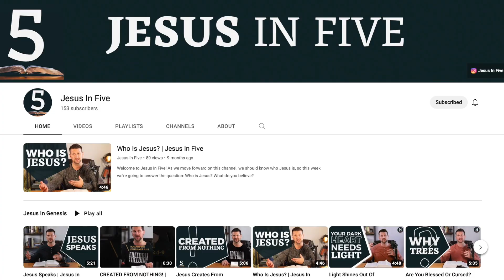Says Christianity is a Myth and @JordanBPeterson responds with...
@MohammedHijab puts forward the idea that if we read the scriptures metaphorically that Christianity becomes just a myth and he is right.  That is why we cannot simply read the scriptures as metaphor, we must instead treat the Bible based on the genre we are reading.  @JordanBPeterson falls for this when he makes the cross of christ just a metaphor for human suffering.

Sign up for the Bible made easy course, be the first notified when it is ready

Christian Creators you need to check out:

My Gear:
Cannon M50
Blue Yeti X
Neewer Bi color Lights
Photo Paper Backdrop
My mouse
Power adapter for Cannon
USB-C Adapter
White Balance card
Microphone Mount
Shock mount